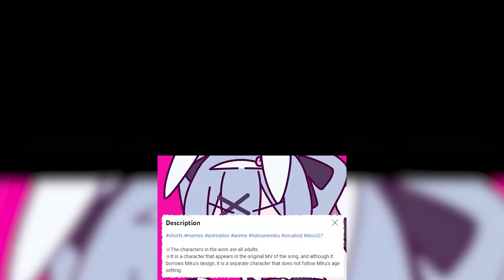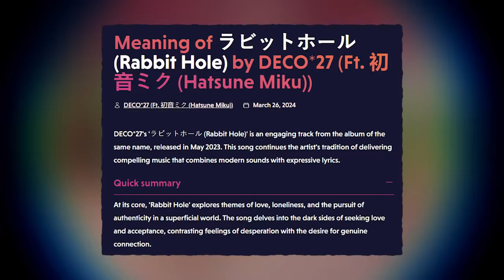You Cannot Escape The Rabbit Hole Animations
rabbit hole is everywhere

2050 - That Night

Dank Lollies
FreeGamer
richtofen
Alizard